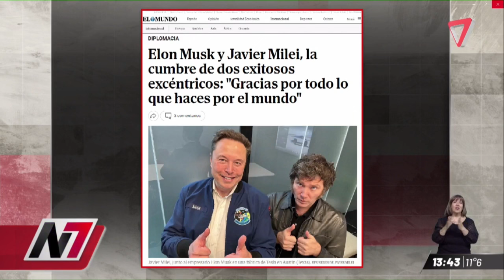Milei se reencontró con Elon Musk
El empresario Elon Musk, llamó a "invertir en la Argentina", luego de haber mantenido un nuevo encuentro con Javier Milei en Estados Unidos en el marco de una cumbre global de inversores.

Milei llegó a Los Ángeles como principal orador invitado por el Instituto Milken. Tras el evento, el dueño de “X” publicó en sus redes sociales una foto junto al presidente argentino, a la secretaria General de Presidencia, Karina Milei, y al embajador argentino en Estados Unidos, Gerardo Werthein